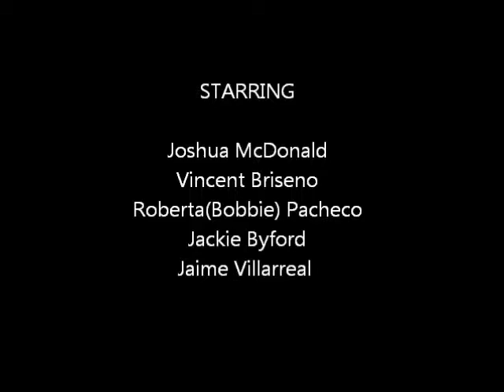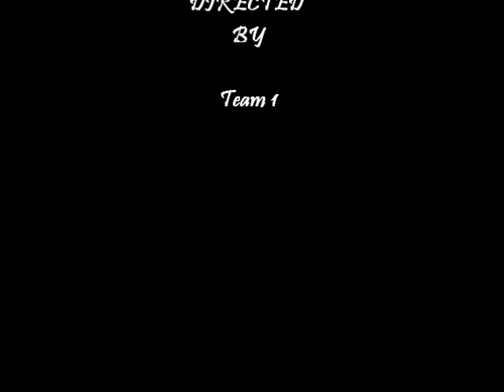Team 1 Photo Presentation (2)